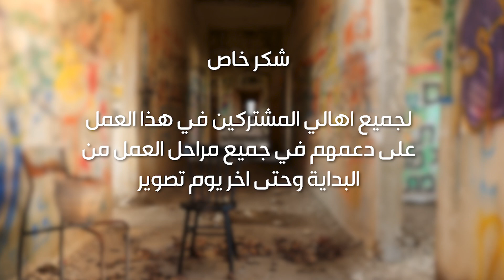بكفي - 2023 BEKAFE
بكفي
غناء —
شادي  عنتير
هادي كناعنه
ريدان عزام
ليان اسدي
اماني شنان
امير خليل
محمد اسدي
چيتار باس + وتريات  - العازف سامر نصر الدين
ناي - العازف اسامه ابو علي
كلمات  - سالي عرايده
مونتاج - نور عزام
الحان وتوزيع - لطفي عرايده
تسجيل - ستوديو هڤانا
تصوير - شحاده فرج
شكر خاص …
لجميع اهالي المشتركين في هذا العمل
على دعمهم في جميع مراحل العمل من البداية وحتى اخر يوم تصوير …

فكرة واخراج  - لطفي عرايده